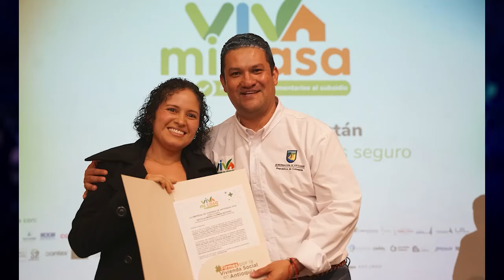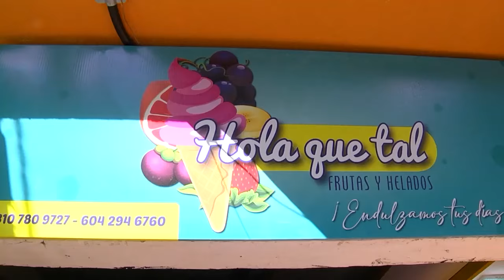Mundo+ Noticias Emisión Jueves 14 de Noviembre de 2024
Noticias de La Ceja Antioquia